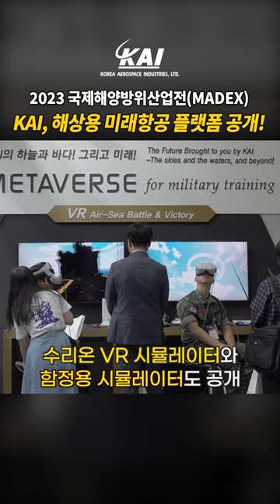[Shorts] MC-X 기반의 해상초계기와 상륙기동헬기, 소해헬기 공개!! 2023 국제해양방위산업전(MADEX)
KAI는 지난 7일 부산 벡스코에서 열린 '국제해양방위산업전(MADEX) 2023'에 참가해
 한국 해군의 주력 기종이 될 미래 항공 플랫폼을 선보였습니다